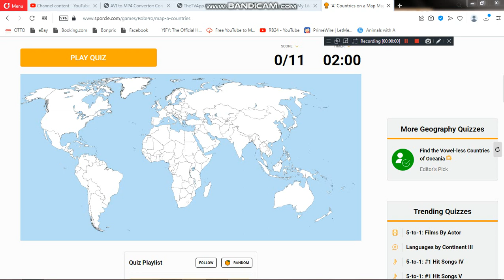Me playing Sporcle: 'A' Countries on a Map